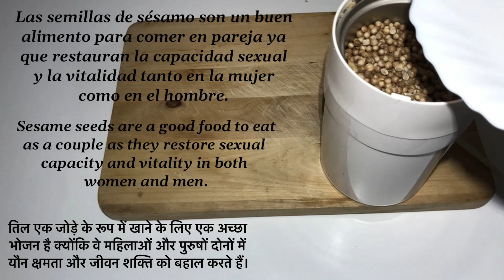Eat coriander seeds, sunflower seeds and sesame seeds before bed, you'll thank me later.